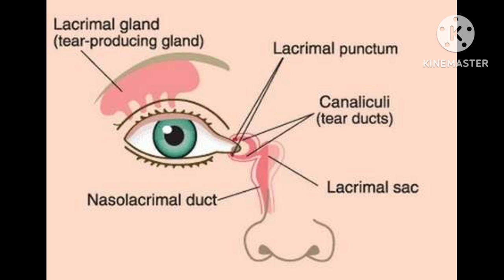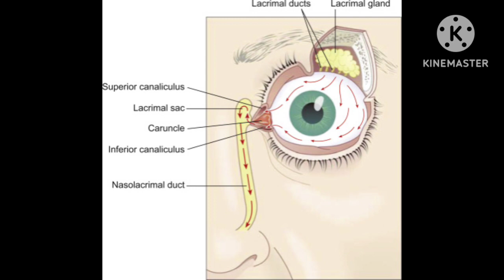Onions cut చేసేటప్పుడు కళ్ళు నుండి నీళ్లు ఎందుకు వస్తాయి.unknown facts‎@AparnaDevarakonda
Hi friends! welcome to @Aparna Devarakonda Channel.

I do video on motivational, interesting facts, my daily vlogs, cooking videos, unknown facts in telugu.

In this video, I explained why do we cry during cutting an onion festival in detail ?

Hope you all liked my video, support and encourage me for more videos.